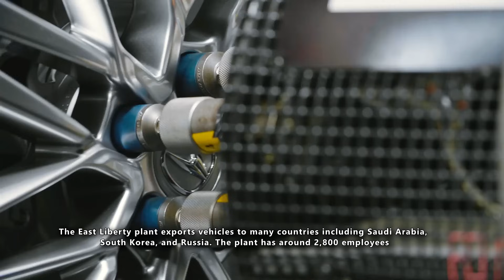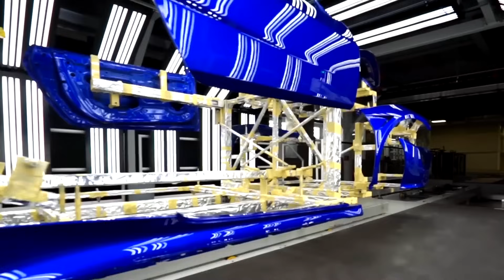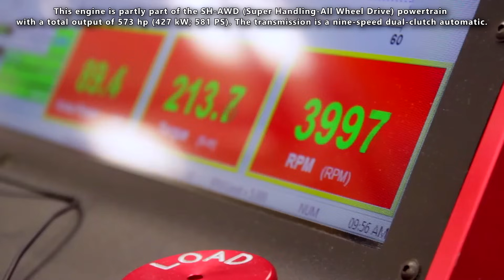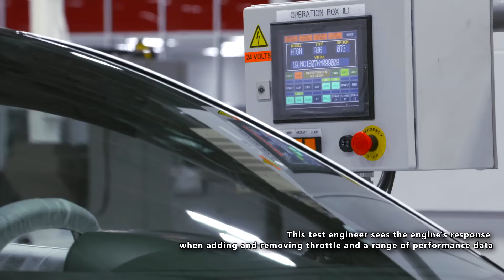Inside American Honda factory Producing cars by Robots (+ ATV Assembly)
Honda US Factory tour. Honda ATV Production line (Ranger, Rubicon, FourTrax). Building Honda CR-V & Acura NSX Supercar manufacturing process. Making of Honda Pilot + Passport in Ohio plant, USA. How Honda Accord is build.

00:00 Producing Honda cars - intro
00:21 Honda Accord Production line
05:01 Honda Civic hatchback Assembly line
05:57 Honda CR-V, Acura MDX/RDX (East Liberty car factory)
07:22 Acura NSX SuperCar Manufacturing process
11:35 Honda Accord Hybrid, CR-V, Acura ILX/TLX (Marysville plant)
14:41 Making of Honda Pilot
15:57 How Honda CR-V is made
19:09 Transmission manufacturing (Ohio plant)
21:11 Honda Passport production process
22:07 Honda Accord documentary
22:23 Honda ATV Assembly line
29:54 Inside Honda East Liberty Plant